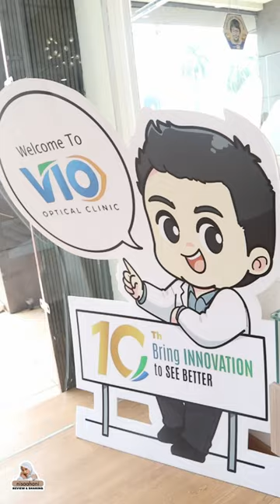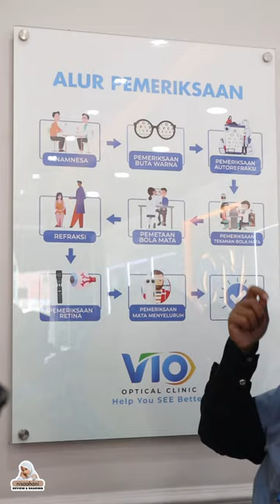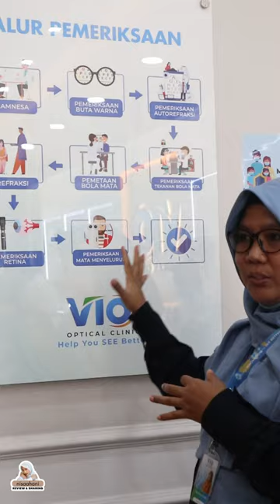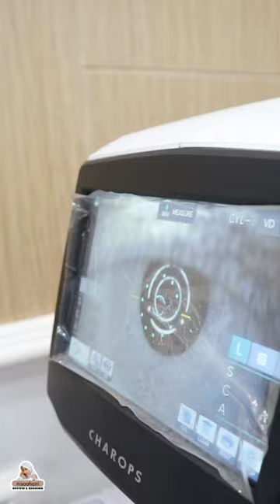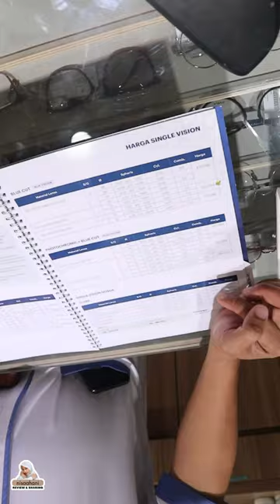Review VIO Optical Clinic Gading Serpong, Tangerang | Periksa Mata Lengkap | Optik | nisaahani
This videos are about my hobbies, interest, activity, and another stories. 😉